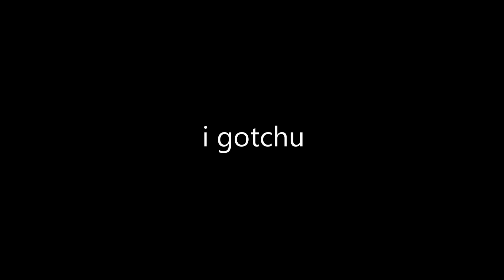Imil - Evacuate The Moshpit (Beat Saber Map)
This is the full Evacuate The Moshpit song in beat saber. Enjoy!